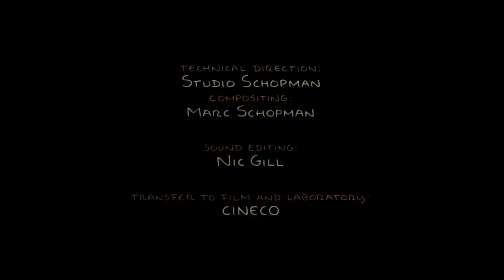Small sphere travels through landscapes | The Aroma of Tea - Short Film by Michael Dudok de Wit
This short film follows a small shape which travels purposefully and rhythmically through landscapes and which at the end merges into a large white sphere. Both the graphic brushstroke style and the music, with its almost haunting rhythm, are strikingly simple and direct. The theme of the film, a journey followed by a union, is timeless and has been told in countless different ways.

Original title - The Aroma of Tea
Director - Michael Dudok de Wit
Year - 2006